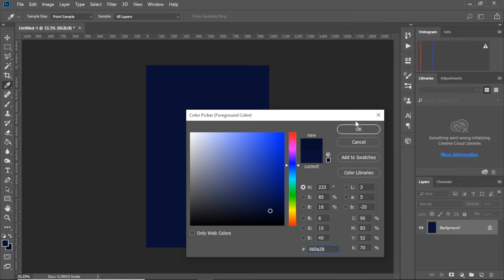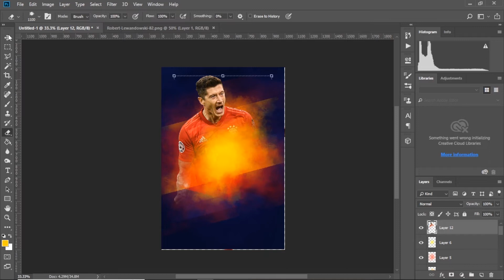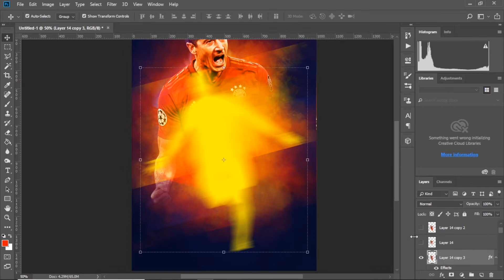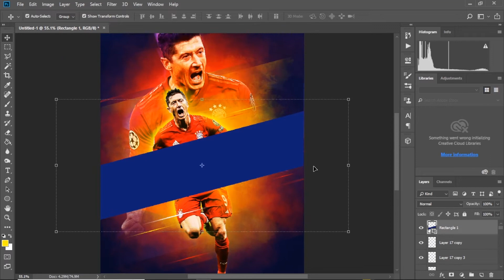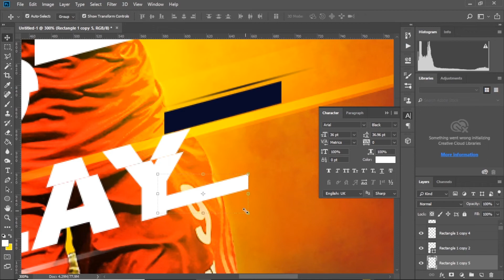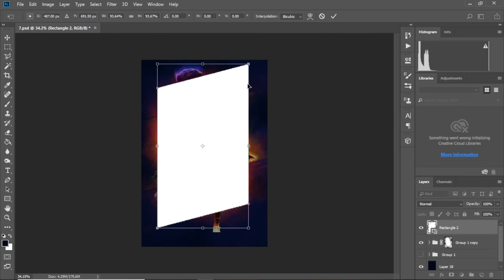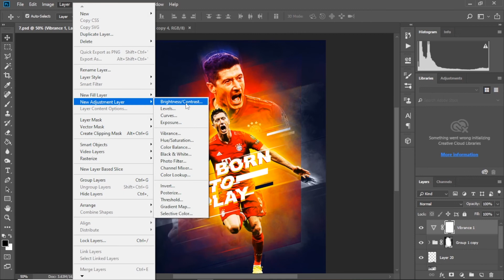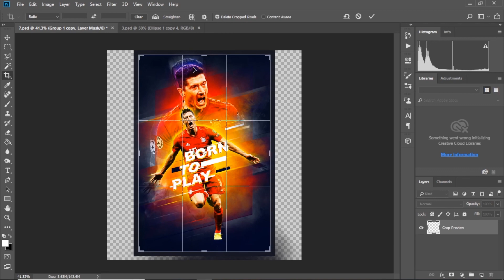HOW TO DESIGN A SPORT POSTER | Adobe Photoshop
One of our challenges in design is to design a poster for sport events.
we search for actions or some sources to use, but ADOBE PHOTOSHOP has enough tools, which need some creativity to create awesome artworks.